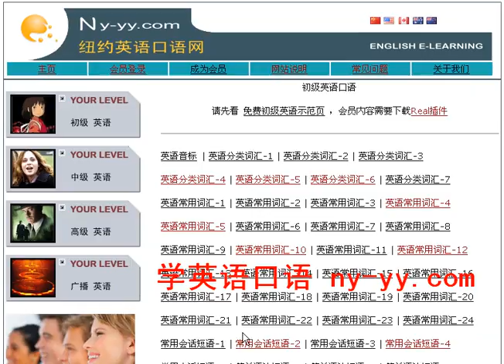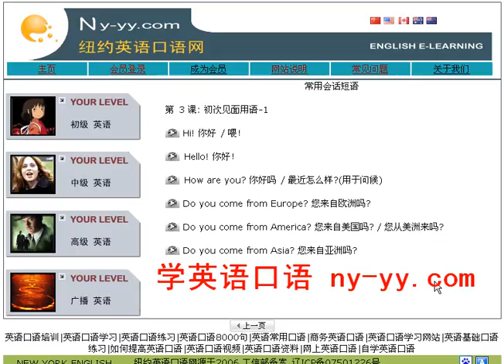英语口语8000句 纽约英语口语网 12